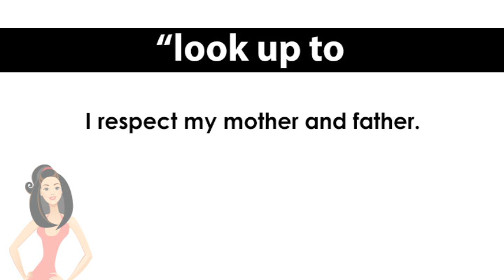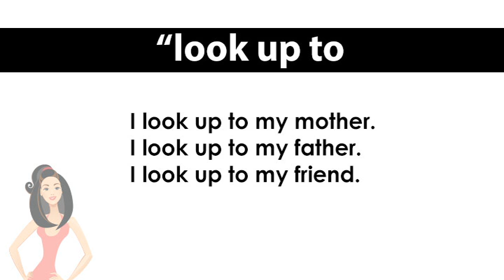ep. 551 英会話 「look up to」敬うのは誰？